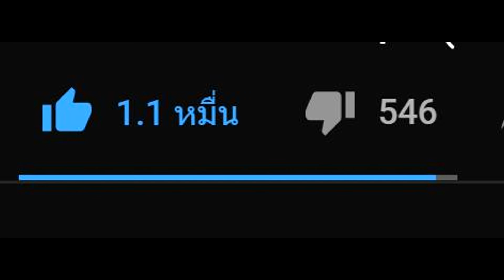เมื่อ!! ซอมบี้ในมายคราฟกลายเป็นตัว Among Us... (Minecraft)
● ร้านขายไอดีแท้มายคราฟราคาถูก ซื้อง่าย! ได้แน่นอน!! 🔥

สามารถติดตามผมได้ตามลิ้งนี้เลยนะครับ 🍎

► ขอบคุณทุกคนที่รับชมและติดตามให้ผมด้วยนะค้าบจุ้บๆๆ 🙏 ◄